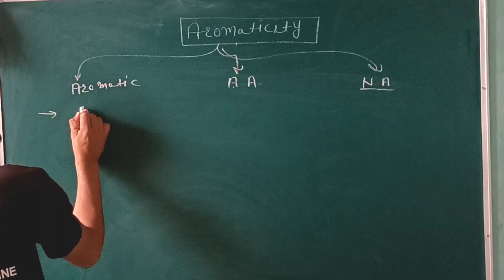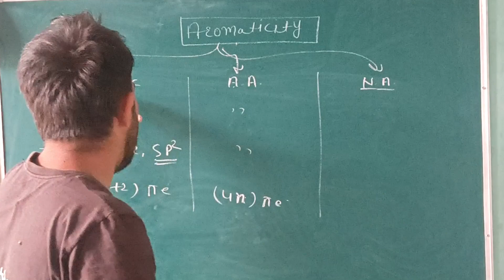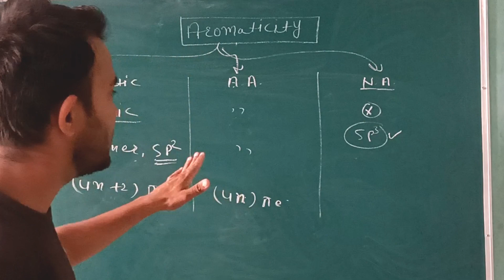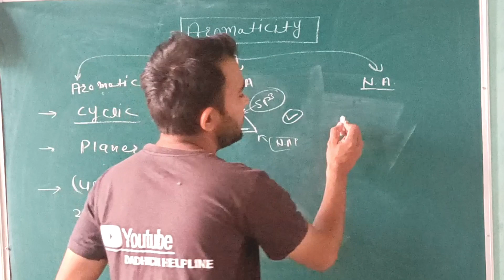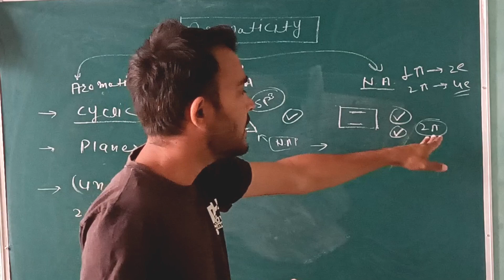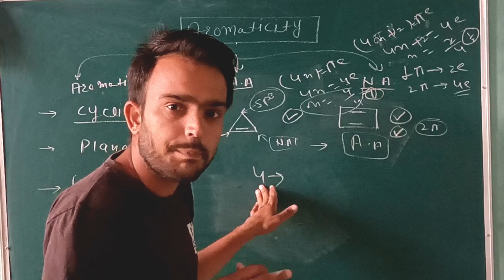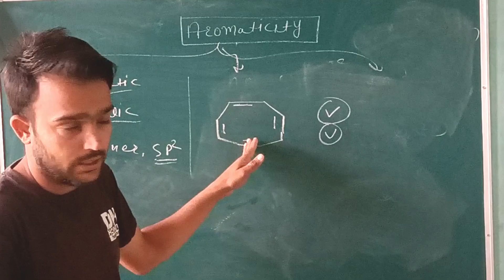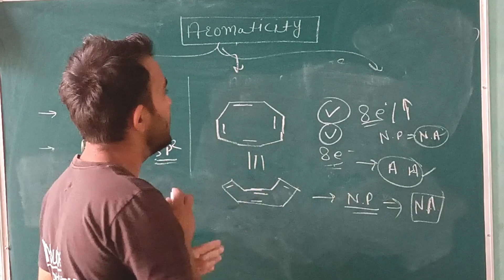GOC: Aromaticity, Non Aromaticity & Anti Aromaticity Compounds || Organic Chemistry || By ACB Sir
Is video mein main aapko Aromaticity, Non Aromaticity And Anti Aromaticity ko explain kiya hai.